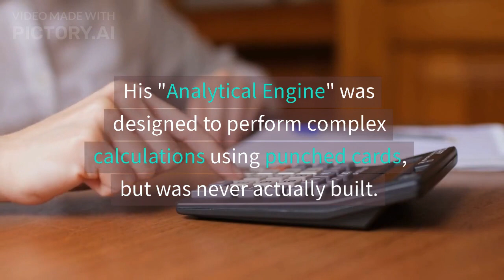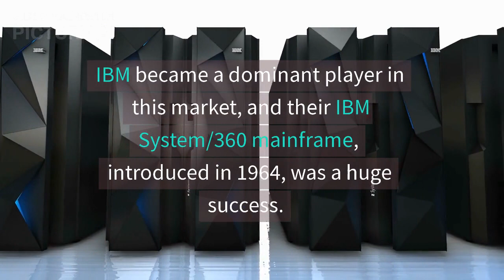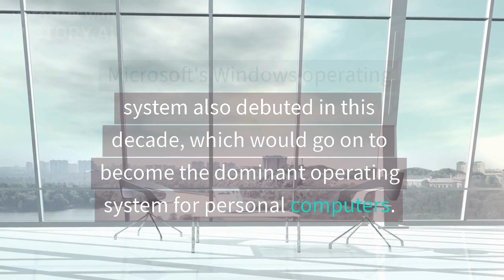"The Revolutionary Impact of the First Electronic Computers"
In this video, we dive into the fascinating history of computers, tracing their origins back to the early 1800s with the development of the first programmable computer by Charles Babbage. From there, we explore the evolution of computers from the first electronic computers in the 1930s to the rise of mainframes in the 1950s, the development of personal computers in the 1970s and 80s, and the shift towards mobile computing in the 1990s and 2000s. Join us as we take a journey through time to uncover the incredible story of how computers came to be an essential part of our daily lives.